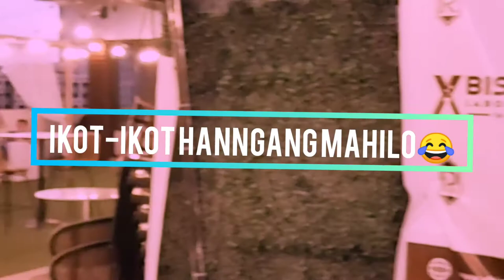X-bistro Laboratory 🍽️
Wind Down At This Beautiful Roof-deck Bistro In Binondo